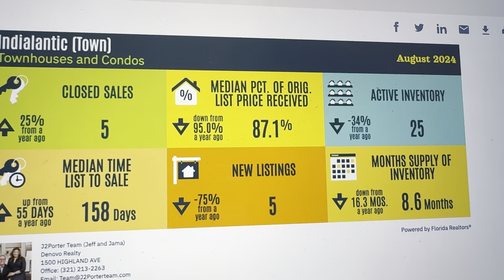INDIALANTIC CONDOS TOWNHOMES FLORIDA MARKET UPDATE AUGUST 2024